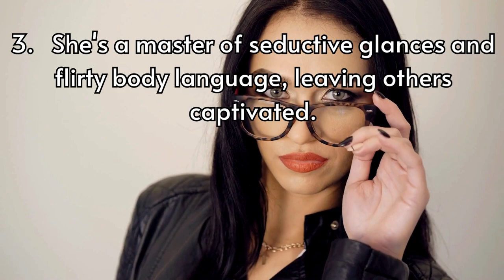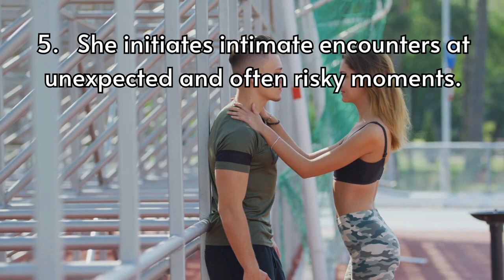10 Shocking Signs My Girlfriend May Be A Nymphomaniac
10 Shocking Signs My Girlfriend May Be A Nymphomaniac

OMG She Is a Nympho! 10 Shocking Signs My Girlfriend May Secretly Be A Nymphomaniac!

20 Facts About Couples Who Don't Have Sex
25 Facts How Sexual Contact Plays a Crucial Part in Relationships

Topic: OMG She Is a Nympho! 10 Shocking Signs My Girlfriend May Secretly Be A Nymphomaniac!
1.   She's insatiable in bed, always craving more intimacy than you can keep up with.
2.   Your girlfriend constantly talks about her sexual fantasies and desires, even in public.
3.   She's a master of seductive glances and flirty body language, leaving others captivated.
4.   Your partner's browser history is filled with explicit content, and she doesn't hide it.
5.   She initiates intimate encounters at unexpected and often risky moments.
6.   Your girlfriend encourages you to explore new and daring sexual experiences regularly.
7.   She has used numerous adult toys during intimate sessions and wanted to play various adult board games.
8.   Your partner frequently sends you provocative texts and photos throughout the day.
9.   She has a vast collection of erotic literature and is always eager to discuss it.
10.   Your girlfriend's lingerie drawer is overflowing with a variety of alluring outfits.